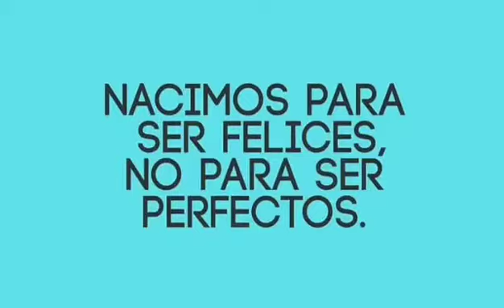SI QUIERES (ENSAYO EN VIVO)